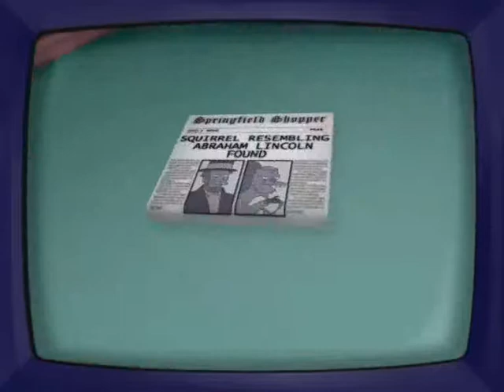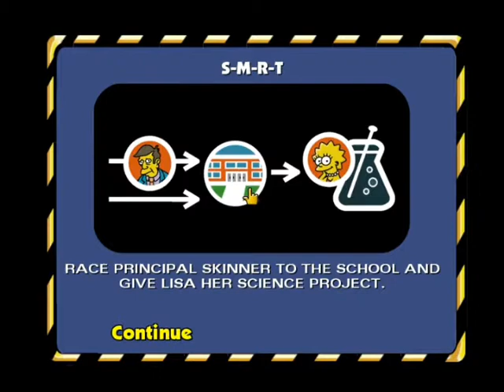Intro a predstavenie hry - part 1 - CopyRight - Simpsons Hit&Run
Je tu nová skvelá hra. Myslím že ju z Česko-slovenského youtubu spravilo iba pár ludí a ani jeden nieje velmi známi. Okrem Flygun CZ a Crazy Elders. Každopádne dúfam že sa vám videjko páčilo a do komentu mi napíšte aké máte k videu výhrady alebo prosby.